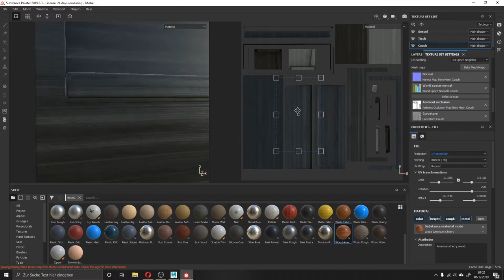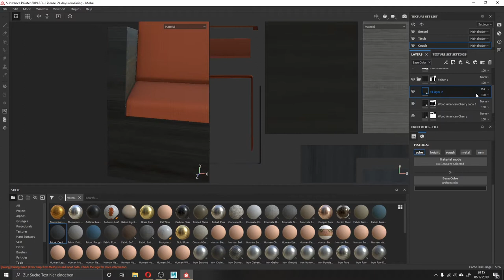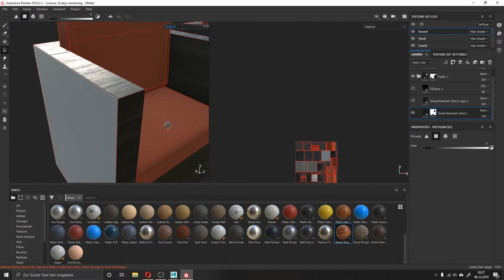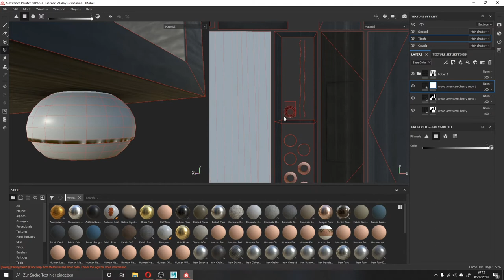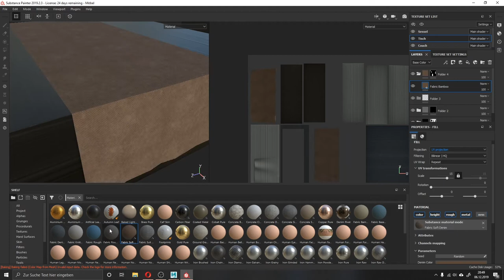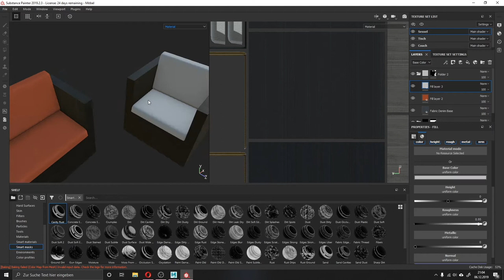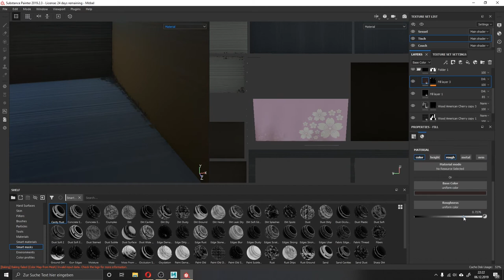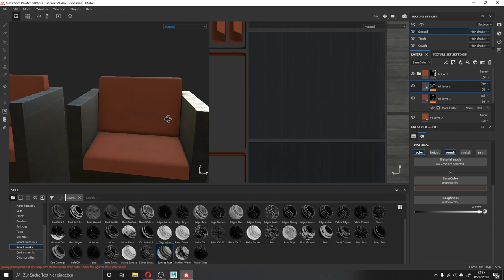Speed Texturing - Teehaus Möbel